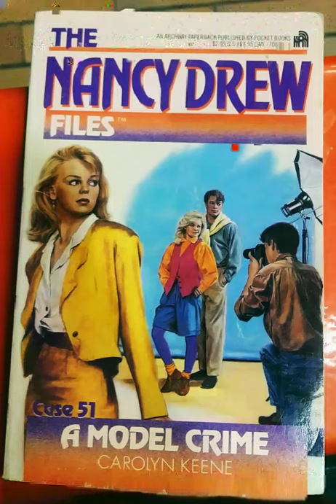Nancy Drew Files #51 // A Model Crime // Chapter 11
The Nancy Drew Files
Case 51: A Model Crime:

An ultrachic modeling contest draws Nancy into a beauty of a mystery A major modeling agency, a designer clothes company, and a popular teen magazine promise to make one girl's dreams come true. All are sponsors of the Face of the Year contest -- and Bess is a finalist! With Nancy at her side, she's off to Chicago to seek the fame and fortune that awaits the winner.

But the competition is fierce, and deceit proves to be the hottest fashion of all. A desperate campaign of dirty tricks has brought the contest face-to-face with disaster and scandal -- and the spotlight falls on Nancy as she tries to unmask the cover girl cover-up.